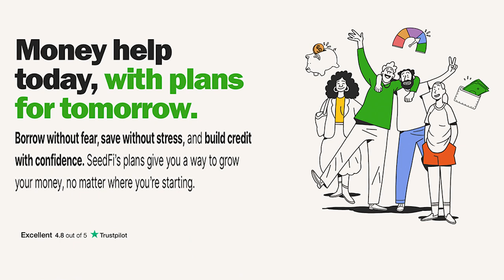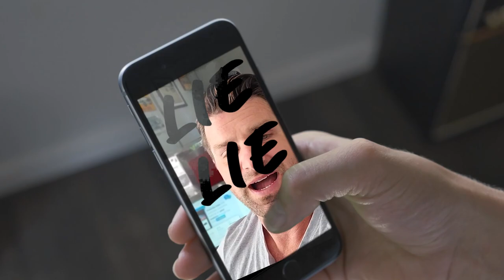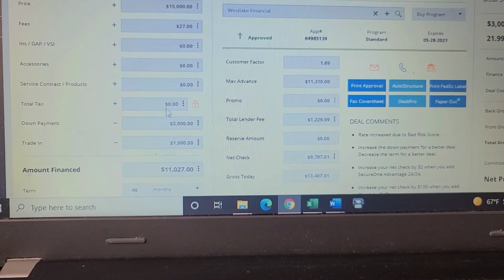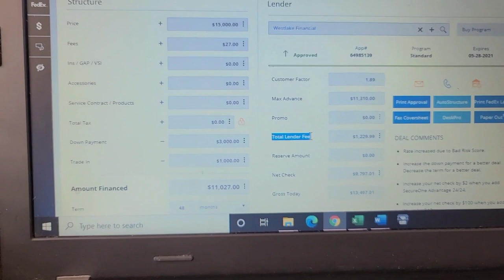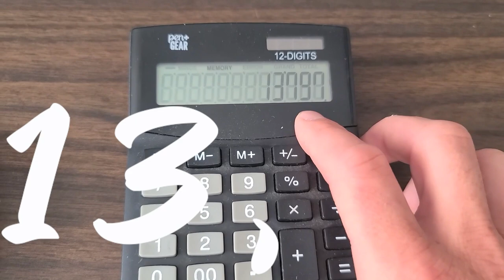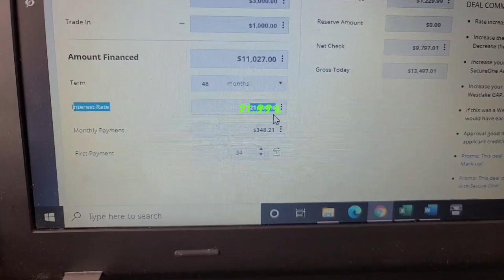How Low Credit and Sub Prime financing loans work - Credit Building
How to rebuild your credit and Finance a Low Credit Car Buyer Purchase
Sign up for an exclusive email and learn how to make money selling cars yourself @
Car Dealer Car Dealership Low Bad Subprime Credit Financing Rebuild Restore Credit Get a Car Buy Here Pay Here loan how to fix your credit best rebuilder program 1st first time buyer loan finance repo repossssion forclosure bankruptcy medical bills student loan debt Trade in retail and wholesale used car and truck prices inflation new car microchip shortage mortgage crash  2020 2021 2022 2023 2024 corvette cadillac escalade When will the bubble burst housing market high prices cost of lumber increased and reasons why auto advocate expert car values kelly blue book edmunds autotrader kbb.com kbb edmunds.com nada nada.com jd power bubble burst high prices

Fine Print:
channel and allows us to continue to make videos like this. Thank you for your support!
SeedFi Customers with fewer than three tradelines on their credit profile experienced an average increase to their
Vantage 3.0 credit score from 579 to 624 (+45 points) after six months of on-time payments (data gathered from
Dec'19 through Nov'20).
Savings account provided by Cross River Bank, Member FDIC.
Example Credit Builder Plan: SeedFi charges $1 a month to access the Credit Builder Plan. In a typical Plan, at the end
of one year the consumer would have paid $512 and would have $500 of savings. If you’re trying to shop or compare
this against other credit builder loans that charge an interest rate, the $1 a month is equivalent to a 4.6% APR. SeedFi
will provide the Credit Builder Plan for free after you’ve referred one friend.
Example Borrow & Grow Plan: For example, for a Borrow & Grow Plan where the consumer accesses $3,000 in cash
now and placed $1,500 in savings, the Amount Financed would $4,500, the APR would be 19.99%, the Finance Charge
would be $1,417, the Total of Payments would be $5,917, the Payment Schedule would be 73 biweekly payments of
$80 and one final payment of $77, and the payment schedule would span 34 months.